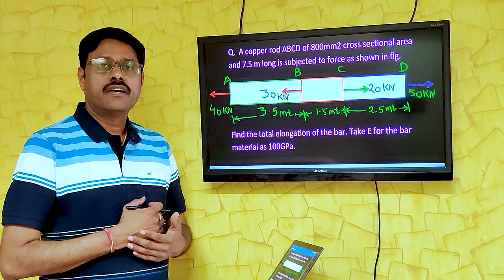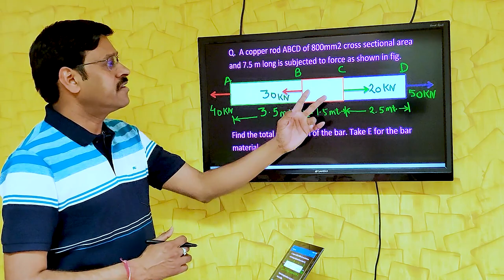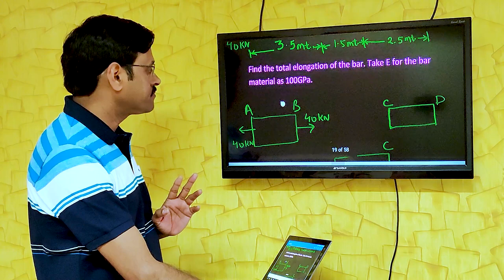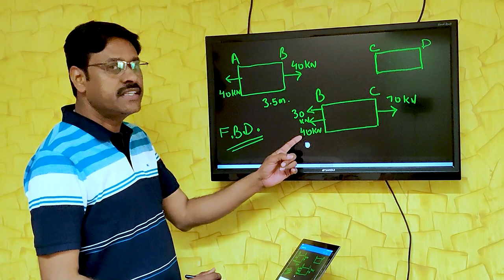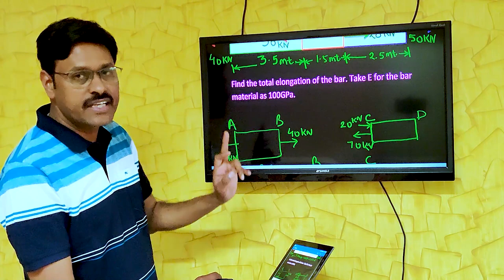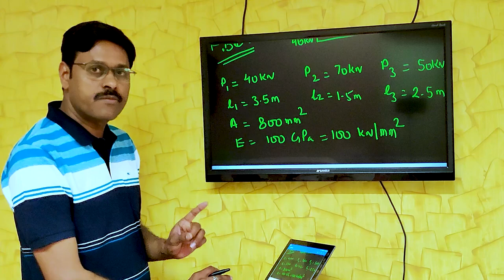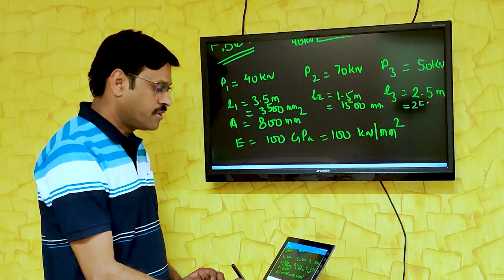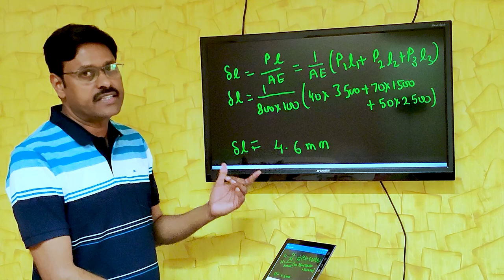#45 | Principle of Superposition Example | Strength of Materials - 10 | Er.Deepak Mathur(M.Tech)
Principle of Superposition Example
A copper rod ABCD of 800mm2 cross-
sectional area and 7.5 m long is
subjected to force as shown in fig.
Find the total elongation of the bar.
Take E for the bar
material as 100GPa.

 Strength of Materials - 10
Civil Engineering ka Field Gyaan

Gears I use in my video:
Tripod -
Lights -

About
Myself Er. Deepak Mathur , I have more than 20 years of experience in various types of Civil Engineering Projects.
Presently working as a Chartered Engineer & Govt. registered Valuer.
My aim is to provide knowledge regarding civil engineering which helps in Interviews, Exams & Field.